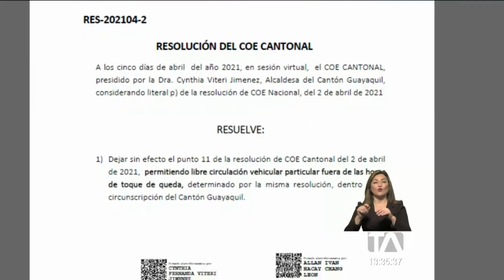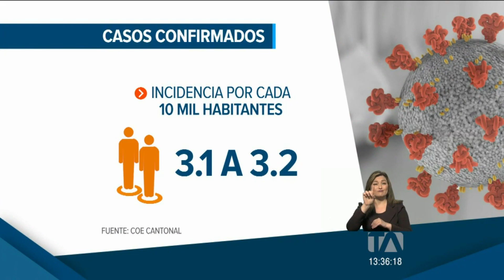Guayaquil eliminó la restricción vehicular por placas